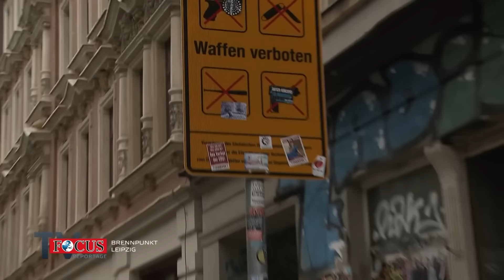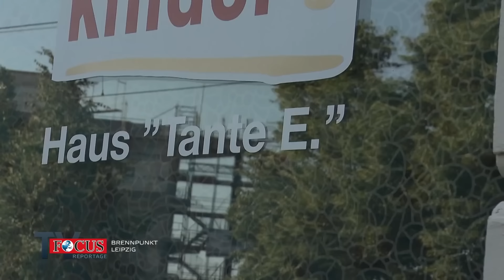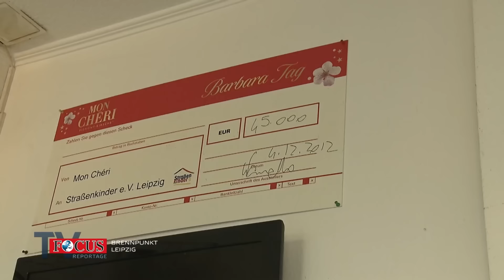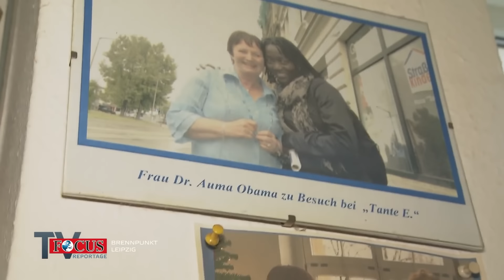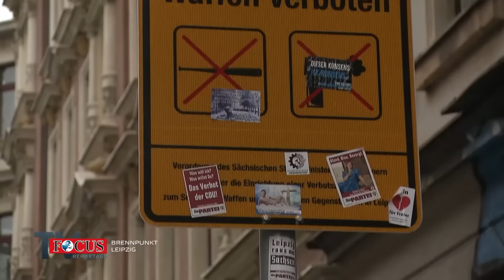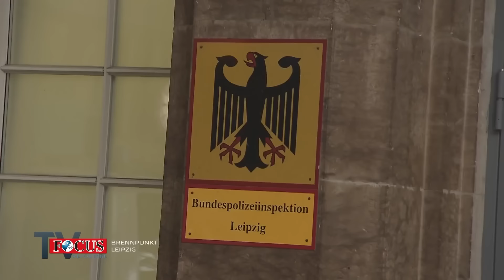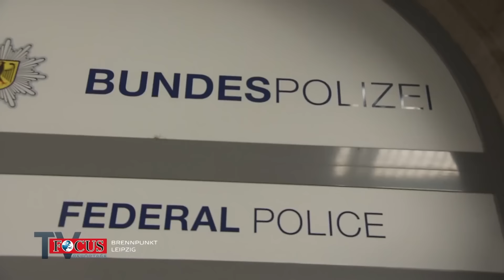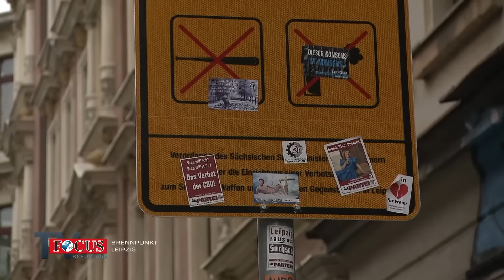Hotspot Sachsen - Polizei Leipzig zwischen Wutbürger und Sozialarbeiter (2019) | Focus TV Reportage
Leipzig, mit fast 600.000 Einwohnern Sachsens größte Stadt, hat soziale Gegensätze, die aufeinander prallen. Noch immer ist Brennpunkt Leipzig Sachsens Kriminalitätshochburg.
Zwischen rechten Wutbürgern und Sozialarbeitern leben Obdachlose und Straßenkinder, die eine örtliche Initiative alteingesessener Leipziger versorgt.